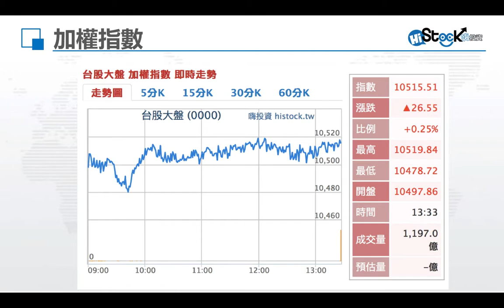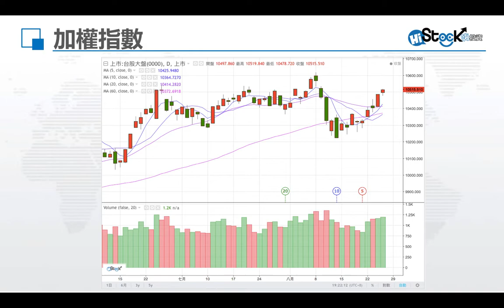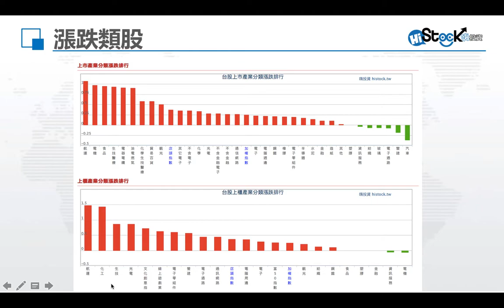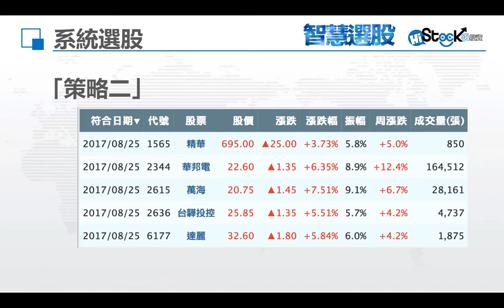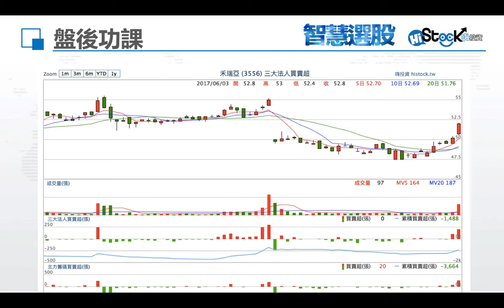『嗨投資路易斯』20170825 盤後功課